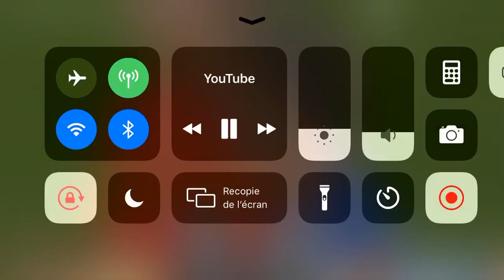Christiano Ronaldo kiss referee after red card